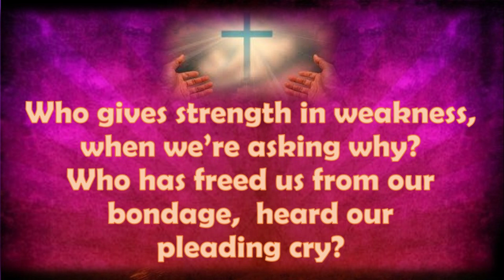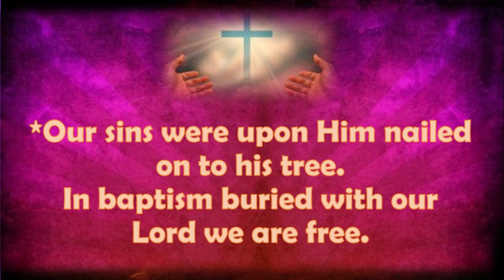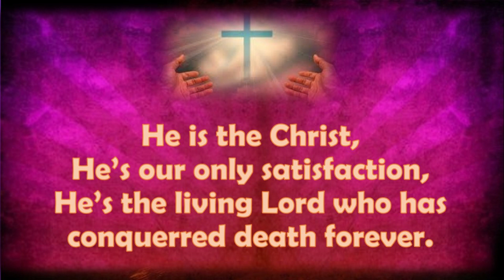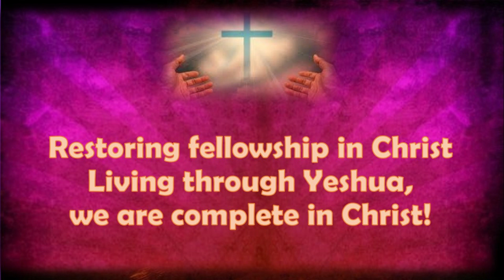HE IS THE CHRIST - ACCOMPANIMENT